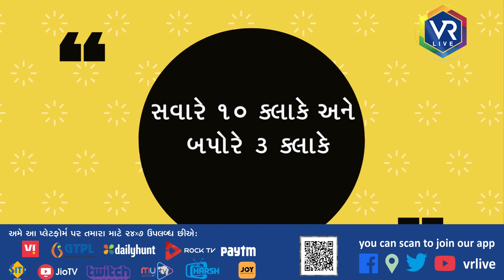OFFBEAT 273 | પ્રેરણાત્મક : શેરશાહ સૂરી | VR LIVE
Description | શેરશાહ સૂરીનું સાચું નામ ફરીદ હતું. એમણે મુગલ સેનામાં કામ કર્યું હતું અને બાબરની સાથે 1528માં એમના ચંદેરી અભિયાનમાં પણ ભાગ લીધો હતો. બાબરની સેનામાં હતા ત્યારે એમણે હિન્દુસ્તાનની ગાદી પર બેસવાનું સ્વપ્ન જોવા માંડ્યું હતું.